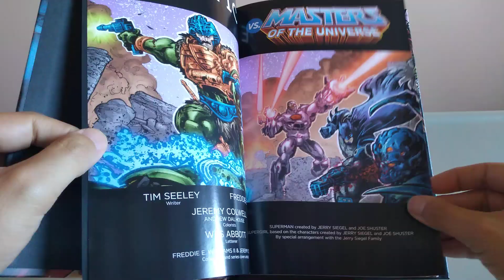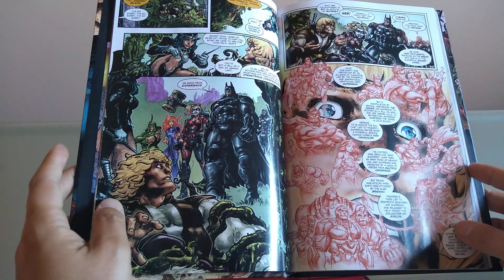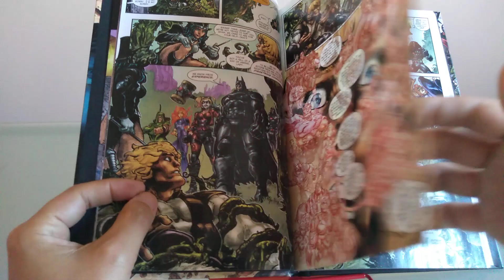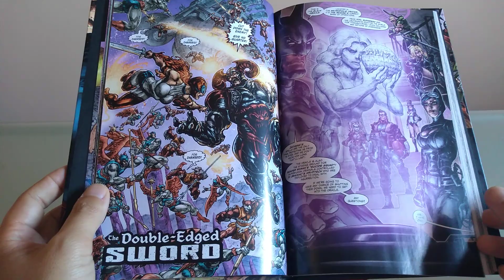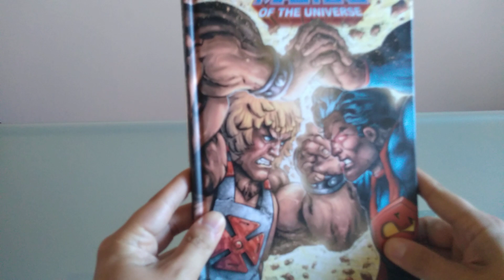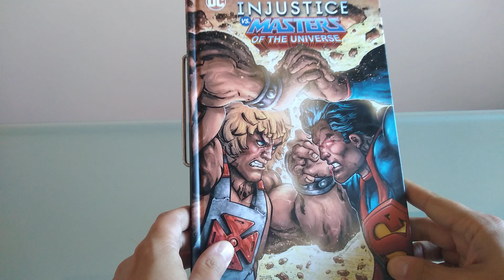INJUSTICE VS. MASTERS OF THE UNIVERSE DE TIM SEELEY Y FREDDIE E. WILLIAMS II.